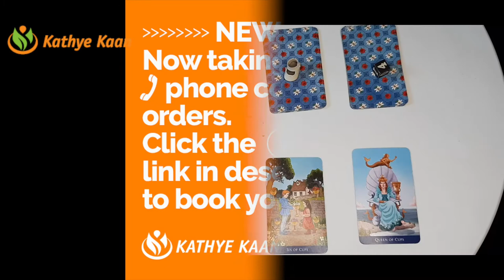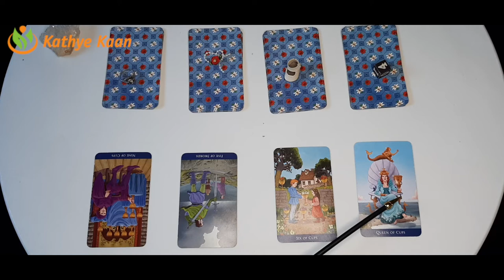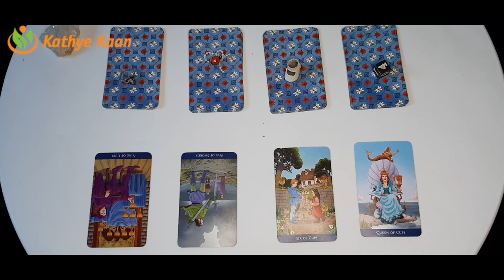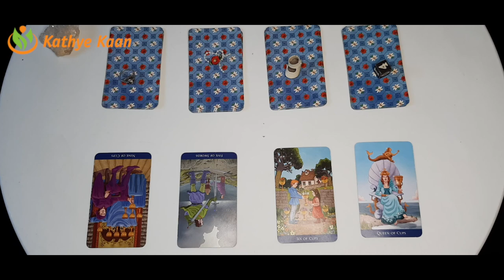AQUARIUS Season Abundance ~ Money ~ Prosperity Capricorn January 20 February 18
AQUARIUS Season Abundance ~ Money ~ Prosperity Aquarius January 20 - February 18

Kathye